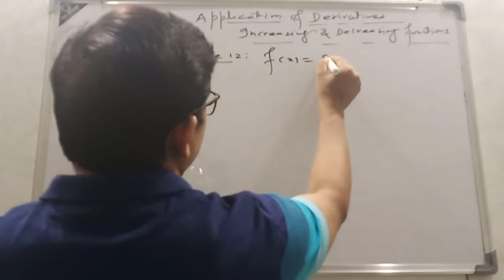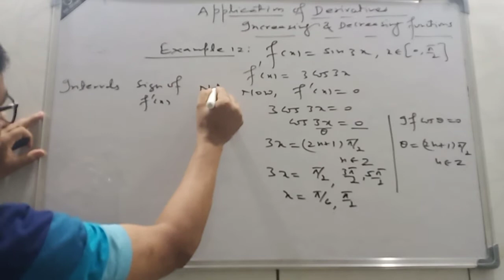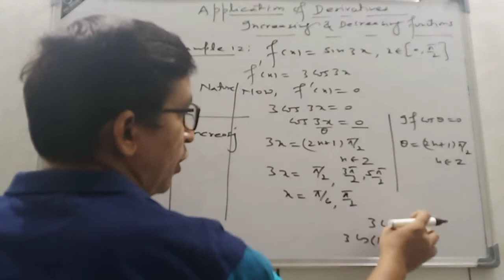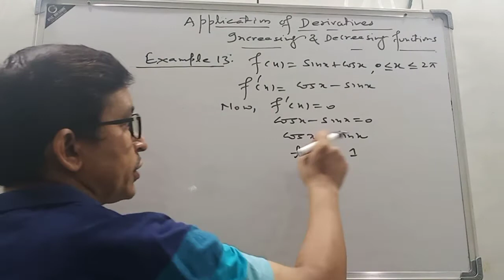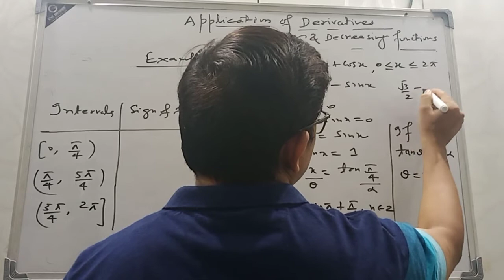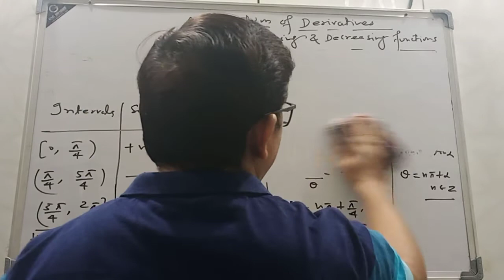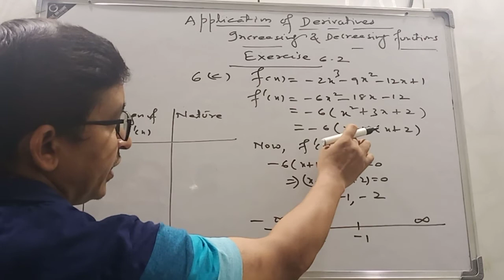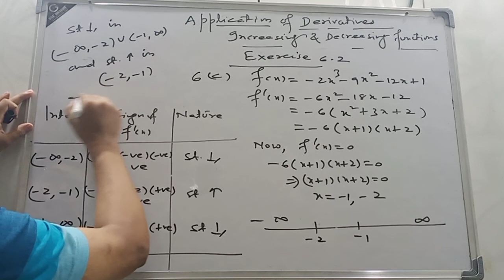XII Maths/Increasing & Decreasing Functions / Lecture 2/ By D.S.Rawat